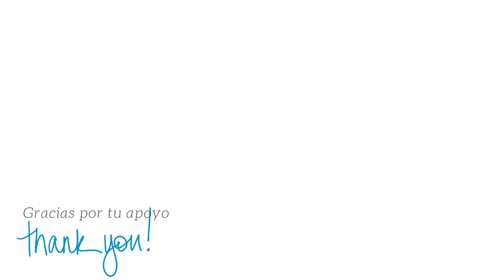GALLETAS: Besitos de membrillo para NAVIDAD 🎄 by Marielly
😋 Deliciosas galletas con membrillo, una combinación fabulosa en una suaves galletas que se deshace en la boca. En Argentina están sus primas las Pepas de Membrillo pero estos Besitos de Membrillo van vestidos con la glasa que los hace geniales para navidad.

Maravillosas para disfrutar ya sea al desayunar, como merienda a media mañana o con un cafecito o una taza de té a media tarde. Estas galletas gorditas se disfrutas de un bocado y son perefctas para regalar formando parte de una caja de galletas o en frascos.

⭕ ¿TIENES DUDAS SOBRE LOS INGREDIENTES? aquí te doy alternativas de sustitutos y aclaro cada detalle de los ingredientes

▶ Galletas Besitos de Membrillo:
200 gr harina tipo todo uso
60 gr de Maicena (almidón de maíz)
35 g de azúcar granulada
125 gr de mantequilla con sal
2 cdas de leche
Yema 1 huevo L
30 gr de membrillo

▶ Glaseado:
3 cdas de Azúcar glass
1 cda de agua
Esencia a tu gusto o un chorrito de limón

Bandeja de hornear y papel de hornear.
Salen 36 galletas de 12 gr c/u

o

o

Jamendo Licensing
licencia Standard
Happy Life
JOYSTOCK